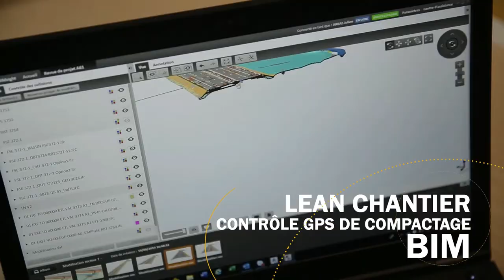Spie batignolles valerian - Film de présentation